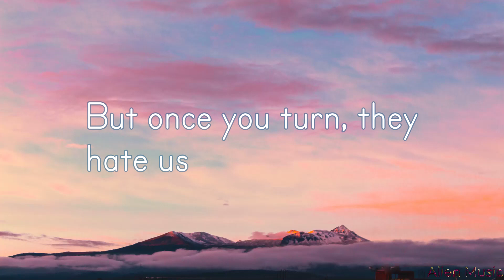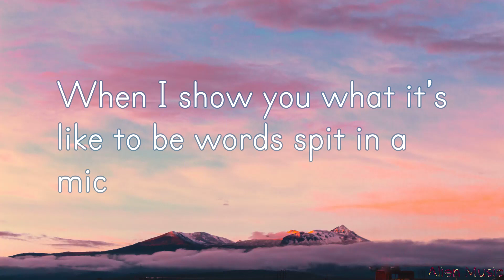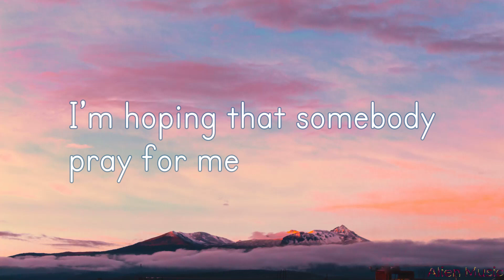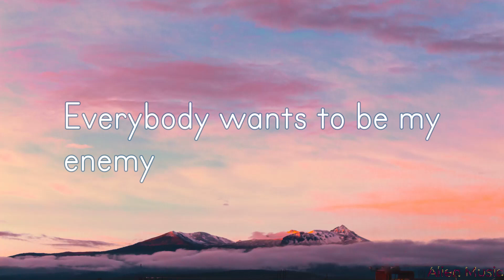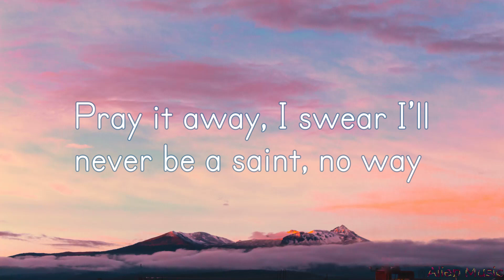Imagine Dragons x JID - Enemy ( Clean Lyrics )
👉 Imagine Dragons